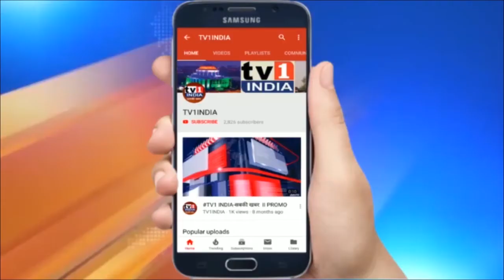लद्दाख में पकड़े गए चीन सैनिक को सेना ने लौटाया|2 दिन पहले गलती से भारतीय सीमा में घुस आया था सैनिक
लद्दाख में पकड़े गए चीन के सैनिक को सेना ने लौटाया | 2 दिन पहले गलती से भारतीय सीमा में घुस आया था सैनिक | भारतीय सेना ने 2 दिन पहले लद्दाख में जिस चीनी सैनिक को पकड़ा था... उसे चुशूल-मोल्डो मीटिंग पॉइंट पर लौटा दिया... ये सैनिक भटककर लाइन ऑफ एक्चुअल कंट्रोल  पारकर लद्दाख के चुमार-डेमचोक इलाके में आ गया था..